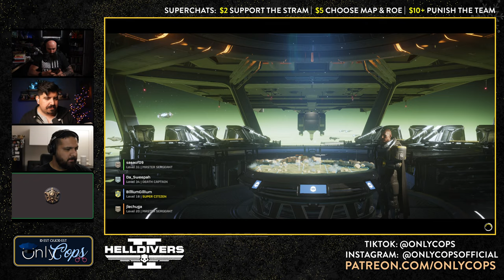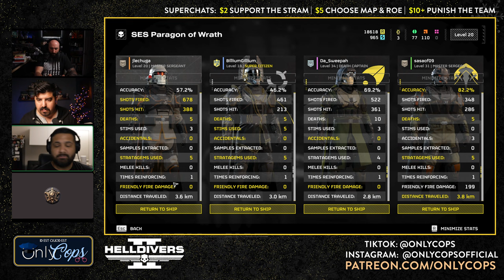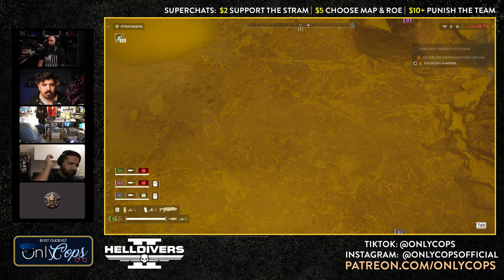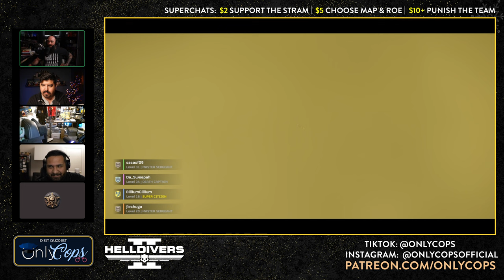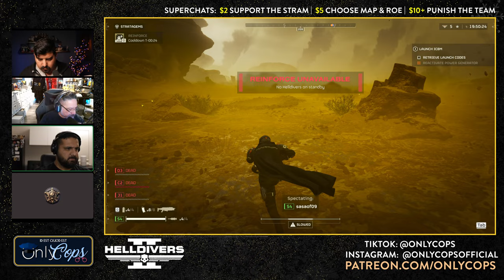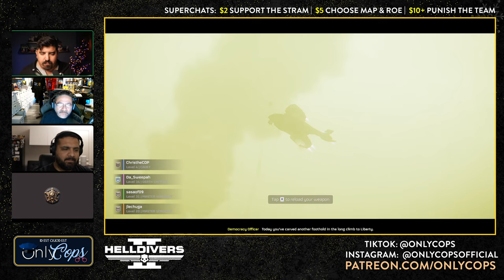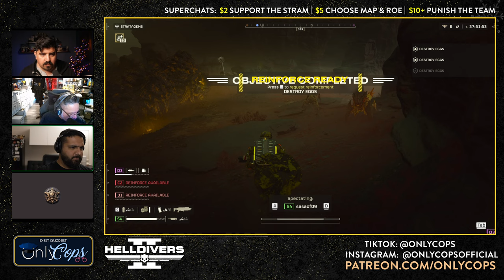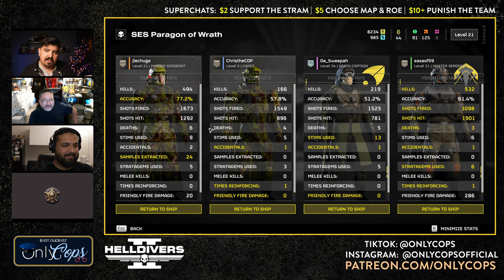BUGS BUGS BUGS BUGS BUGS🚨Tactical Tuesday🚨 | 💀HELLDIVERS 2 👮💀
It's Tactical Tuesday, and we are playing Helldivers 2! Super Chats are always appreciated and we will apply them to gameplay if possible! Get creative!